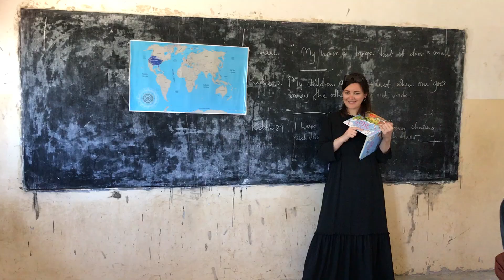Gönüllü Olmak | Gönüllü Deneyimleri | 1